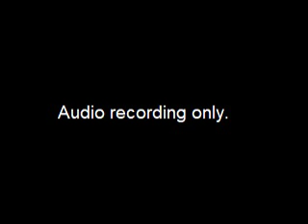Assembly Public Safety Committee Meeting Cont'd - 2015-11-18